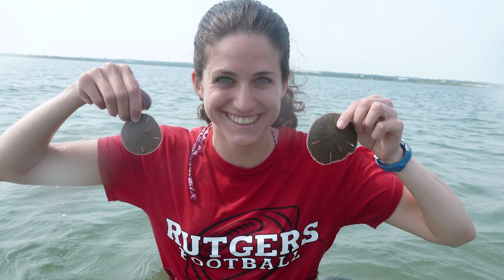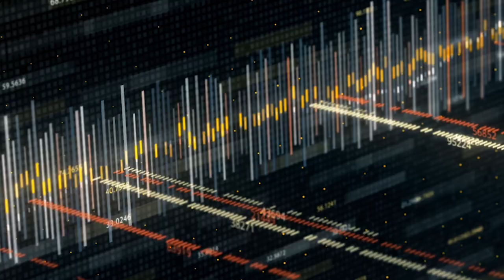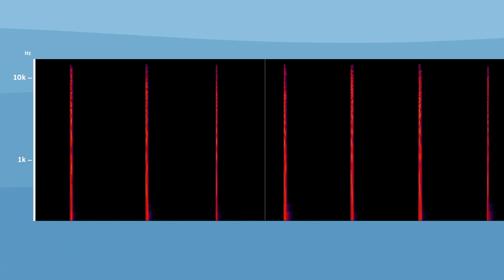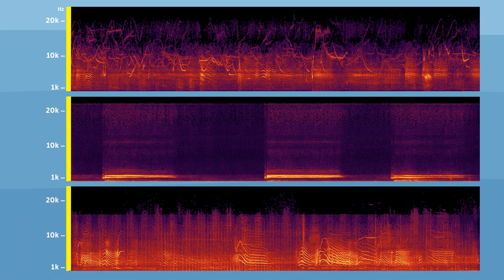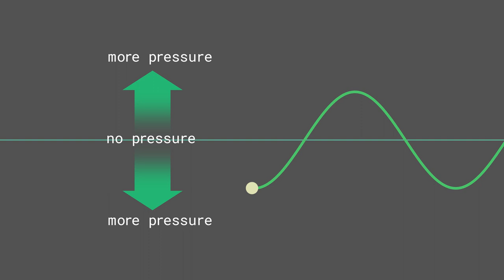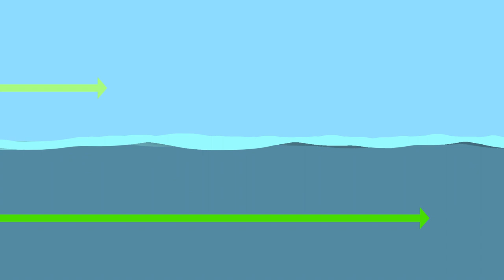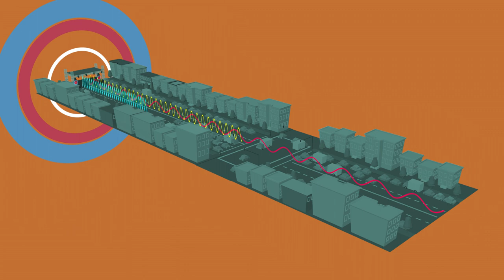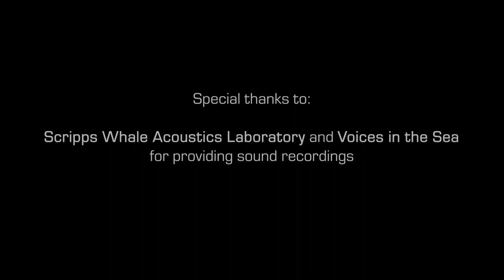Whale Acoustics with Dr. Regina Guazzo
Do you speak whale? Dr. Regina Guazzo's research may just make her fluent in whale vocalizations! Learn how the Department of the Navy is using whale sounds to learn more about the lives of whales.

▬ Learn more ▬▬▬▬▬▬▬▬▬▬▬▬▬▬▬
This video is one of a series introducing STEM students to cutting-edge science and technology topics that impact the U.S. Navy and Marine Corps. The series is part of a student contest called "Naval Horizons."